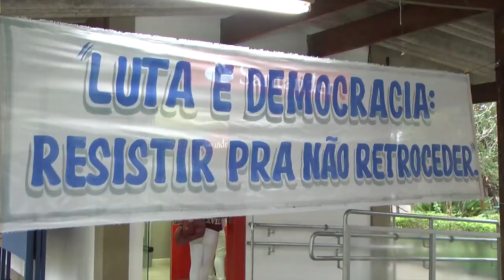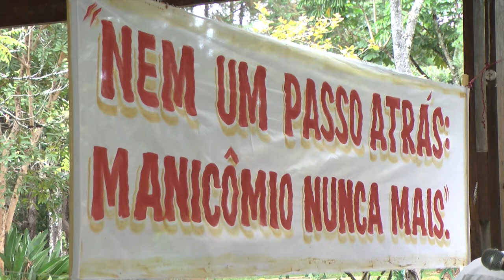Semana da Luta Antimanicomial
O Dia Nacional da Luta Antimanicomial é celebrado em 18 de maio, mas as atividades para marcar a data já começaram em Alfenas.